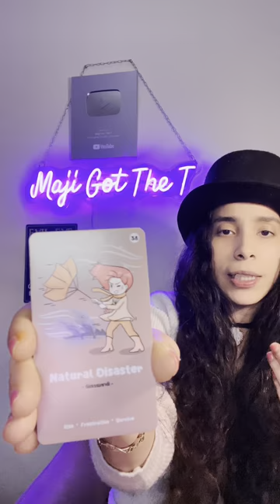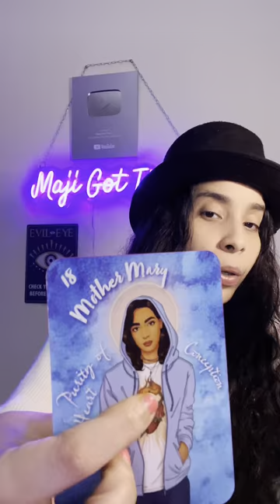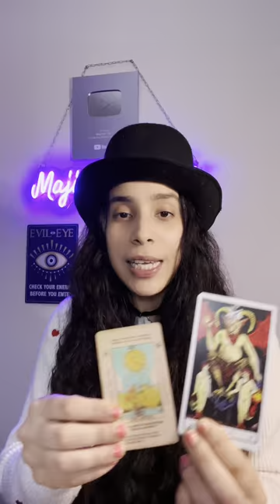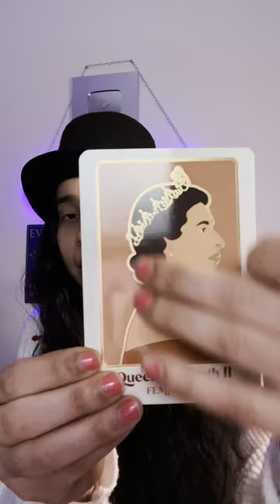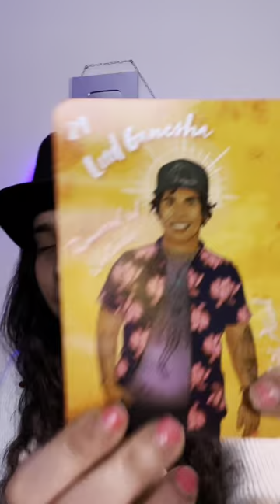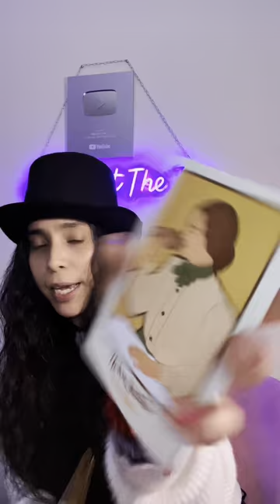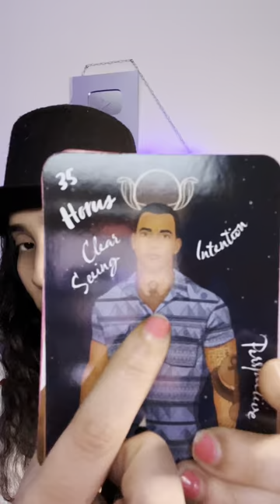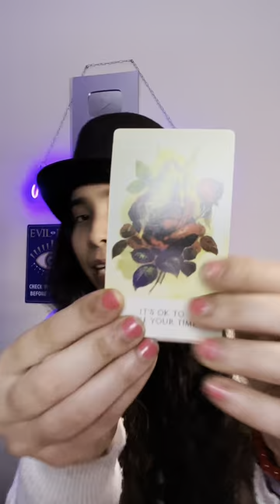YOU’RE THE TOPIC OF DISCUSSION✨PAY ATTENTION YOUR DREAMS ARE TRYING TO REVEAL SOMETHING BIG✨shine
📦🎁SEND GIFTS/ LETTERS TO MAJI ! ✨
Maji the Priestess
459 Columbus ave #4001